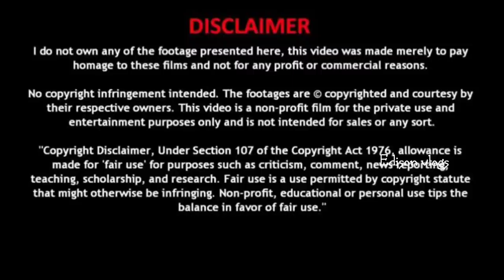கல் குகையில் குள்ளர்கள் | Pothamalai Lilliput Home secret Revealed | Edison vlogs Tamil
Follow the instructions I'm saying U can be easily Travel good places

இது போன்ற அரிய மனிதர்கள் உங்கள் பகுதியில் இருந்தால் நமது Social media பக்கத்தில் தெரியப்படுத்தவும்.

For Businesses Promotion Enquiries ( only)